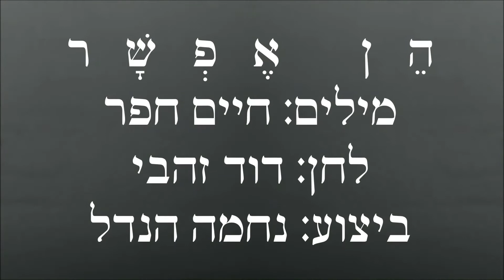שיר עד - הן אפשר - מילים: חיים חפר | לחן: דוד זהבי | ביצוע: נחמה הנדל - Nehama Hendel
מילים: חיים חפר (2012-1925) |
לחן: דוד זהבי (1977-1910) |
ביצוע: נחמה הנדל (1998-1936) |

שנת כתיבה והלחנה: 1948.

השיר "הן אפשר" ("If Only") ("Hen Efshar") נכתב במהלך ההפוגה הראשונה (7/7/1948-11/6/1948) מקרבות מלחמת העצמאות.

המשורר נתן אלתרמן (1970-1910) הגדיר את השיר כשיר הטוב ביותר שנכתב בתקופת המלחמה.

סיפר על השיר, מחברו, חיים חפר:
"בהפוגה הראשונה במלחמת העצמאות שהתחילה ב-11 ביוני 1948 היינו די מותשים. הפלמ"ח נזרק למערכה כבר למחרת חגיגות ה-29 בנובמבר עם החלטת האו"מ, כמו שנאמר: 'אחרוני החוגגים פגשו את ראשוני ההרוגים'. כל אותה עת לחם הפלמ"ח, הצבא העברי המגויס הראשון מאז בר-כוכבא, במשמר העמק, צפת, הגליל המזרחי, ירושלים הנצורה והדרך אליה, לוד ובנותיה, הנגב הנצור - כל הארץ כמעט. כל צבאות ערב. המדינה שלמעשה עדיין לא הוקמה, נלחמה על חייה. בלב עמק הבכא הזה, במהלך ארבעת השבועות של ההפוגה הראשונה, נכתב השיר "הן אפשר". אפשר לומר שזה היה 'שיר השלום' הראשון של הלוחמים, ולטעמי הוא אקטואלי גם היום. תוך כדי עריכת הספר נודע לי שהשיר תורגם גם לערבית. בינתיים בקהיר" ("חיים חפר מספר ומזמר: השירים הנבחרים ומה שמאחוריהם", עורך: ערן ליטוין, הוצאת זמורה-ביתן, תשס"ה 2004, עמוד 40).

עוד על השיר, סיפרו חיים גורי וחיים חפר:
"פתאום מכריזים על הפוגה. מן המשלטים יורדים בני השמונה-עשרה והתשע-עשרה, פנים חיוורות ועיניים אדומות. הם מגיעים אל הפרדסים, או אל מטע הזיתים, אל "דרג ב'", ושם הם נופלים על פיסת שמיכה, מתחת לחתיכת ברזנט, ונמים את מנוחת הלוחם. אולי שם, מתוך העייפות הנוראה, עלה השיר הזה" ("משפחת הפלמ"ח / ילקוט עלילות וזמר", בעריכת חיים גורי וחיים חפר, הוצאת "ידיעות אחרונות", 1977, עמוד 222).

דוד זהבי סיפר, כי הלחין את השיר לאחר שקיבל את מילותיו להלחנה מחיים חפר.

השיר נתפרסם לראשונה בתכניתה השלישית של להקת הצ'יזבטרון, "הפלמ"חניק מחפש את המחר", שעלתה ב-25/10/1948, במהלך פירוקו של הפלמ"ח.

השיר, המובא כאן מפי נחמה הנדל, הוקלט על-ידי קול ישראל.

ביצועים נוספים לשיר נמצאים גם הם בערוץ יוטיוב זה של "שיר עד", בפלייליסט "חיים חפר" ובפלייליסט "דוד זהבי", מפי:
נציגי הצ'יזבטרון, עם הסולנית רבקה קרמר (נ' 1930);
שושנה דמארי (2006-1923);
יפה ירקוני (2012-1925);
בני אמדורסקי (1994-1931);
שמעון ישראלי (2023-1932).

בשלכת נושב כבר הסתיו,
האבק בדרכים אט שקע,
והיום רק אלייך נשרף
וחולם על פגישה רחוקה.

הן אפשר כי עוד ערב יבוא,
והשער יחרוק לו דומם,
ועינייך יהיו כה טובות,
כמו אין מלחמה בעולם...

הן אפשר, הן אפשר,
שיהיה זה, פשוט, כבר מחר.
הן אפשר ובג'יפ שעבר -
שאגו בחורים כי נגמר.

הן אפשר כי חדרך העצוב
מחכה בחיוורון קירותיו,
וקורא הוא לשנינו לשוב
מקרבות, מדרכים ומסתיו.

הן אפשר, כי פתאום ניפגש
במישלט, או בדרך-עפר,
הן אפשר, בין עשן ובין אש -
גם לחלום שהכל כבר נגמר...

עוד על השיר: בערך "הן אפשר" בויקיפדיה.